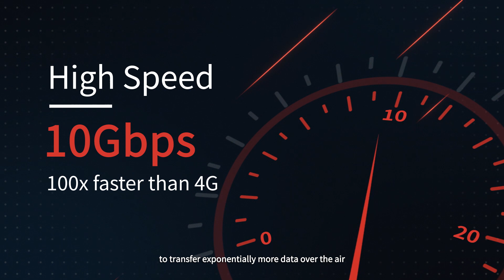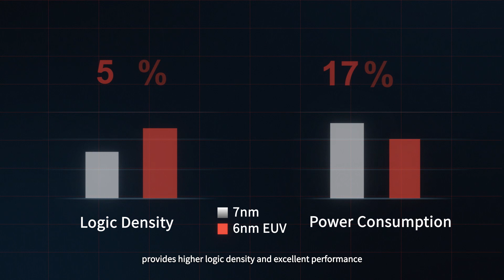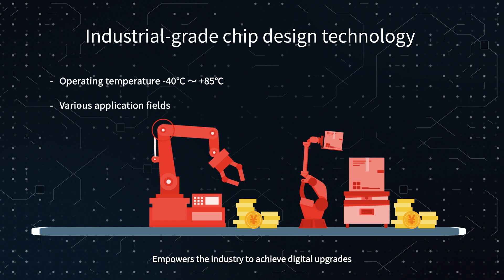UNISOC 5G Technology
5G is an evolution in technology and connectivity that will be the core of the future. This next generation wireless network brings together the latest innovations and has created the ability to deliver significantly higher data speeds, support massive numbers of connections with extremely low latency, higher reliability, and smarter connectivity across businesses.

As one of the five 5G baseband chipset companies in the world, UNISOC is committed to deliver revolutionary technology that will transform lives and industries.